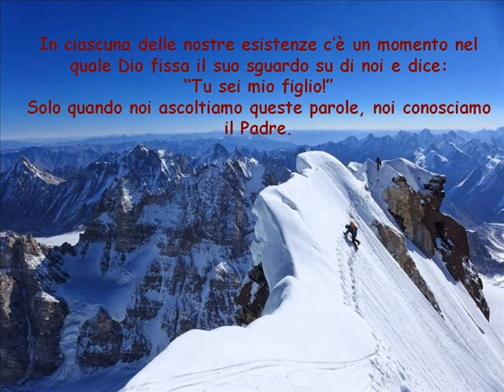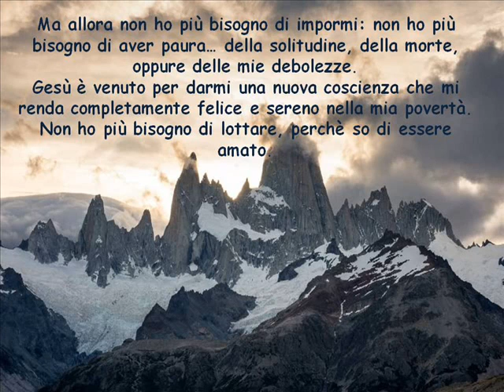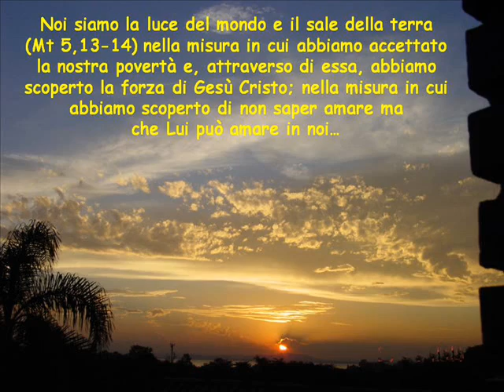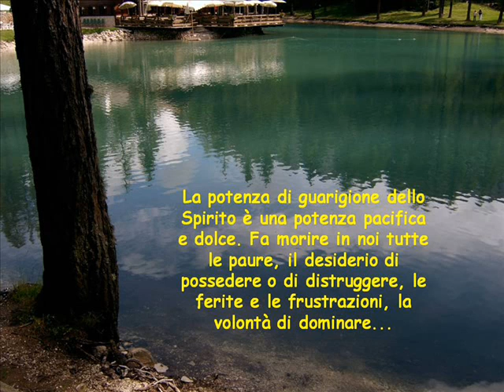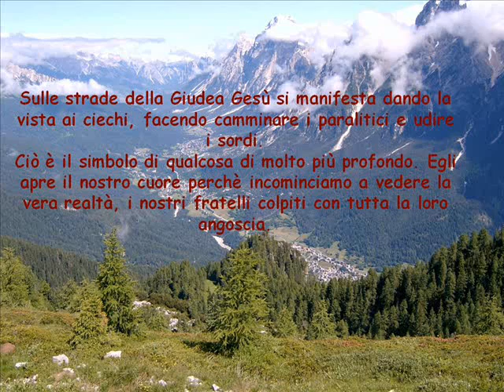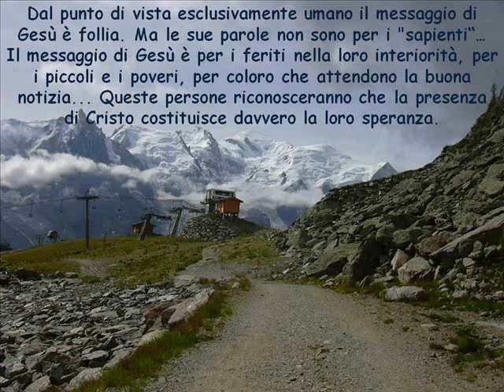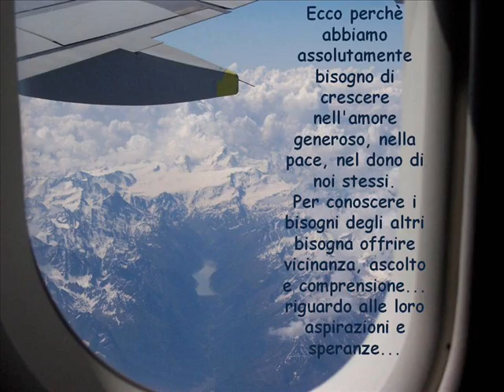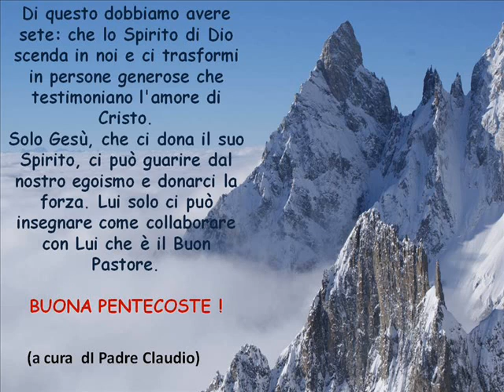Gesù ci dona il suo Spirito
Lo Spirito Santo è Signore e dà la vita. Viviamo con gioia e impegno la Pentecoste dello Spirito.